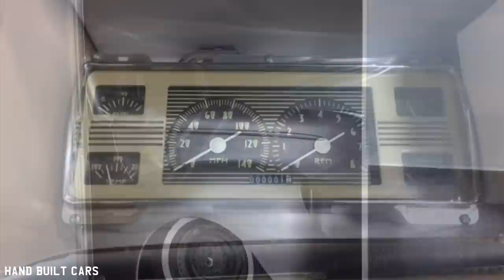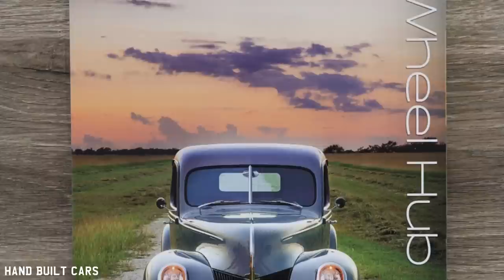1940 Ford Custom Pickup Truck LS3 550HP Build Project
1940 Ford Custom Pickup Truck LS3 550HP Build Project

Greg Weld wanted to build a truck the average guy could look at and say, “I could build that.” A bit of an ‘everyman’s truck’ that wasn’t flashy or had a bunch of complicated modifications, but one that had scores of details emerge when you started to look closer. And he did.

At first glance the simple gray Ford sits right and looks clean. However, a closer inspection reveals the art of simplicity to be a complex game where things are far nicer than they seem.

For starters, the custom Roadster Shop chassis gives the old truck modern day performance. It was stretched one inch to center the front wheel in the fender and fitted with a DSE steering rack. Coil-over suspensions fore and aft connect to big Wilwood brakes, with a trusty Ford 9-inch rearend on a four-link. The 17- and 18-inch Wheel Vintiques are just the right size without being too flashy.

Greg is not one to leave anything stock when it comes to engines, so his Connect-and-Cruise LS3 crate engine was given to engine builder Don Hardy with the instructions to “jack up the power a little bit.” Don had built the engine in Greg’s blue Brizio-built ’33 Ford and knew exactly what to do. The 480hp mill emerged from his shop with reworked heads, a Holley sheet-metal intake, and a 550hp ticket from the dyno.

It’s a truck for the discerning car guy, and yet durable enough to hold its own on any long-haul adventure. Simple, but very nicely done.